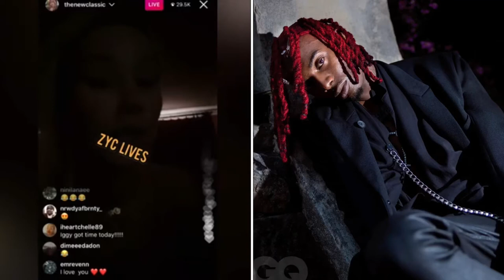K Y R E E Reacts To Iggy Azalea GOING CRAZY On INSTAGRAM LIVE EXPOSING Playboi Carti!!! (Reaction)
I AM REACTING TO IGGY AZALEA GOING CRAZY ON INSTAGRAM LIVE EXPOSING PLAYBOI CARTI!! 😳🚫 (Full Reaction)

New Videos Posted Everyday!!